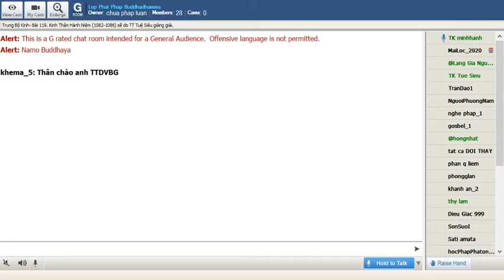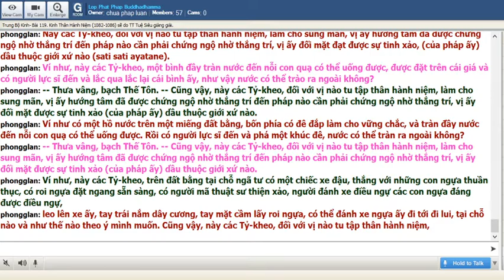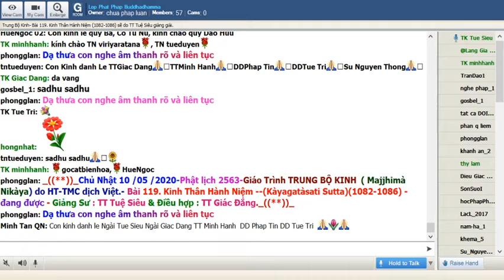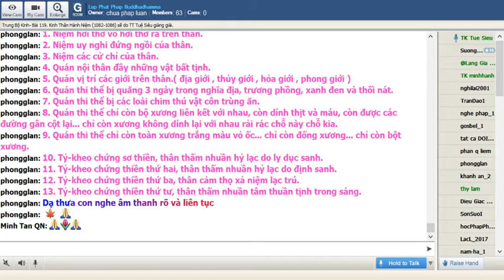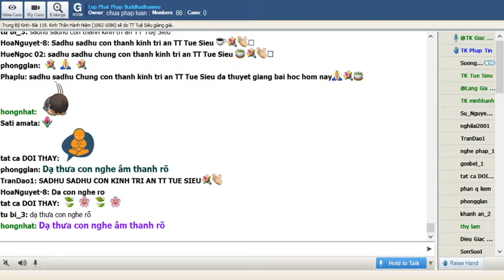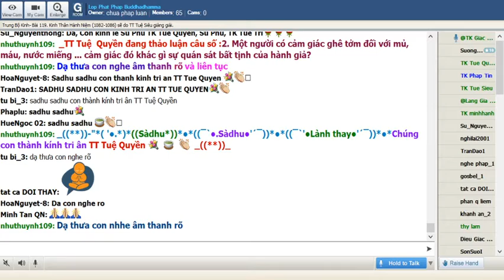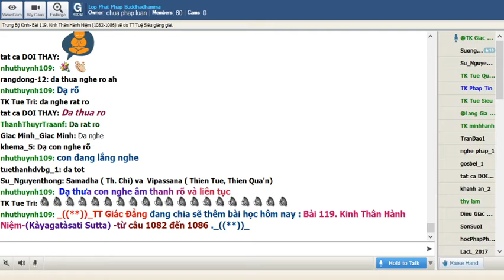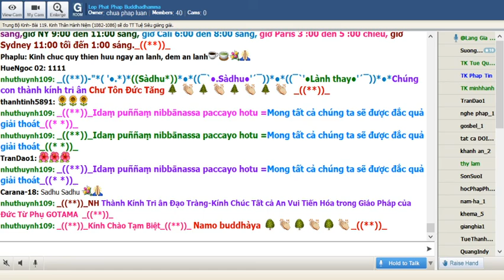10-05-2020. Giáo Trình Trung Bộ Kinh Majjhima Nikaya_Lop Phat Phap Buddhadhamma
Lop Phat Phap Buddhadhamma Chủ Nhật May 10-2020. Giáo Trình Trung Bộ Kinh Majjhima Nikàya do HT Thích Minh Châu dịch việt. Bài 119.Kinh Thân Hành Niệm(Kàyagatàsati Sutta) ( 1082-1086) sẽ do TT Tuệ Siêu thuyết giảng.